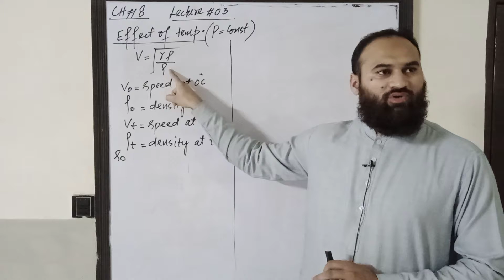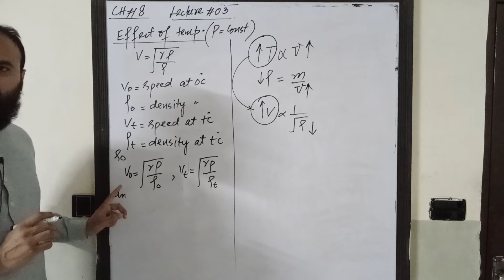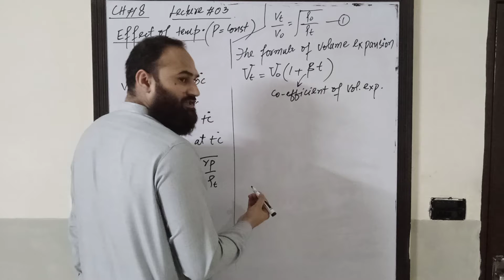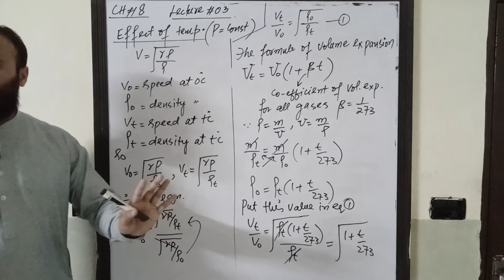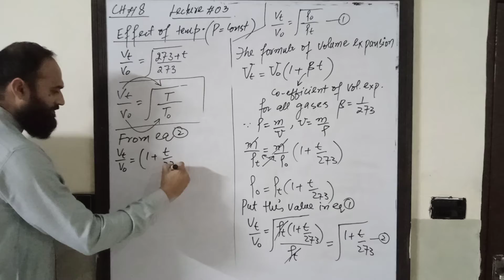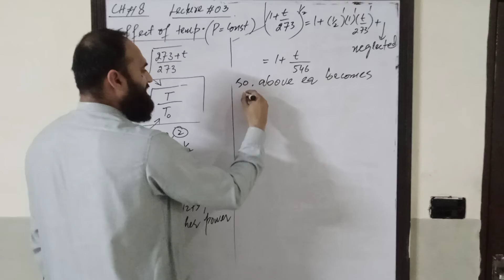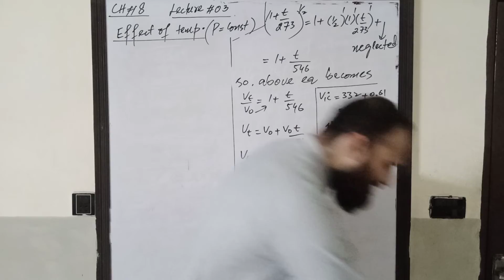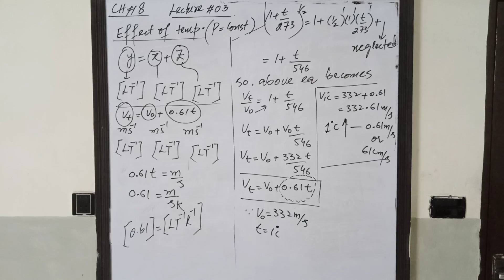Effect of temperature 11th Physics (FSC I) Ch #8 (waves) lecture #3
Introduction:
Saad Ullah Farooqi video on effect of temperature is short and gets to the point quickly so you can prepare efficiently for your exams.

We breakdown all physics concepts in your textbooks. We also walk you through the most common question that have repeatedly shown up on past papers and exams so that you can be best prepared to answer them as soon as you see them on your actual exam.

Our YouTube videos are free so you can watch them anytime, anywhere and as many times as you like.

Saad Ullah Farooqi